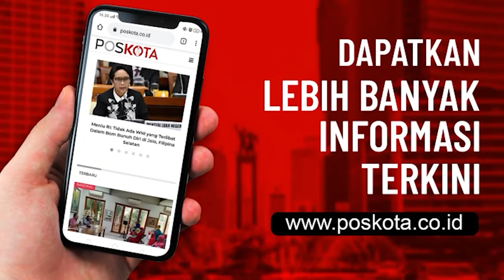MENGHINDARI MOBIL YANG MEMOTONG JALAN, SEBUAH MOBIL BOX TERGULING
Mobil box terguling di Jl. Benyamin Sueb, Pademangan, Jakarta Utara, Selasa (24/11/2020) siang, sekitar pukul 11.00 WIB. Mobil dengan kecepatan 60 km/jam tersebut oleng ketika ada kendaraan roda empat didepannya memotong jalan untuk putar balik.

Dandy (28) pengemudi menuturkan, awalnya mobil box yang dikendarainya berada di lajur kanan. Setelah mobil didepannya yang berada di lajur tengah memotong untuk putar balik ke kanan dirinya kaget kemudian banting stir ke kiri dan terguling.

"Saya jalur kanan, mobil tiba-tiba motong, mau putar balik. Saya kaget banting stir terguling deh," kata Dandy di lokasi kecelakaan.